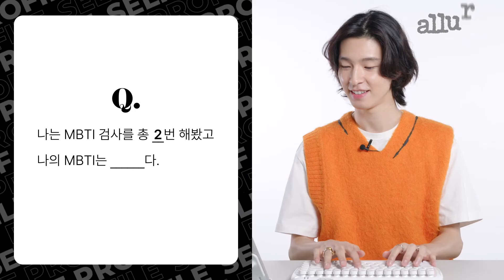배우 홍경, D.P.부터 홍천기, 라이브까지? 이 배우가 그 배우라고...? 배우 홍경의 셀프 프로필 | 얼루어코리아 Allure Korea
어떤 배역이든 찰떡같이 소화하는 배우 홍경, 그의 셀프 프로필!

🎁종료된 이벤트입니다🎁

잠깐! 얼루어 채널 구독하셨나요?
구독하고 매주 올라오는 다양한 뷰티, 패션, 라이프스타일 꿀팁들을 만나보세요.